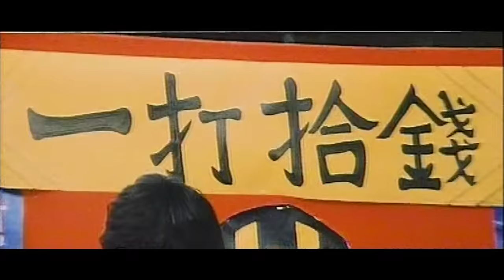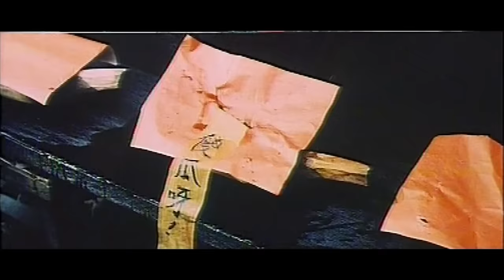La Terrible Vengeance du maître de Shaolin | Action | Film complet en français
Le grand maître du temple de Shaolin vient d'être assassiné. Un disciple décide de le venger.

Réalisation Shi-hyeon Kim
Scénario Cheon-ho Jang
Casting principal Jeong-lee HwangMin-gyu ChoeJeong-ah Seo

Titre original : Solimsa yongpali